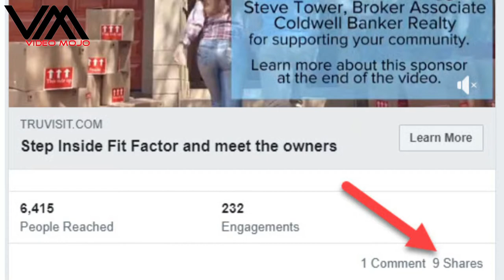Promote Your Restaurant, Retail or Brick & Mortar business at no cost.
Drive more foot traffic to your restaurant, retail shop, etc. at no cost to you.
View this video for more info.